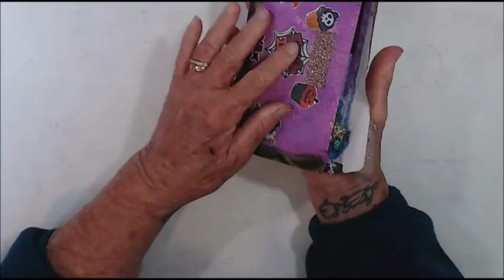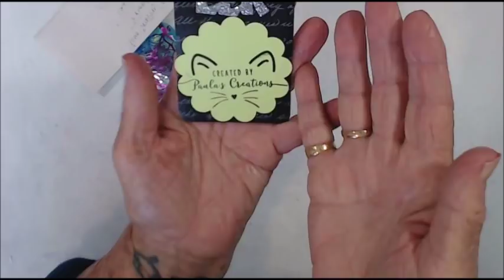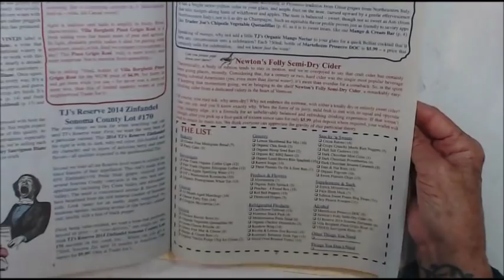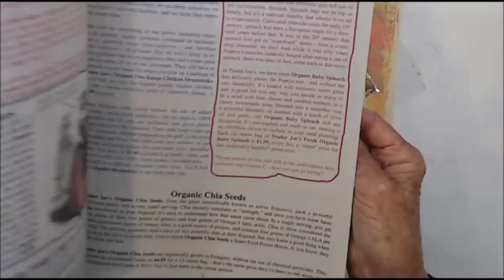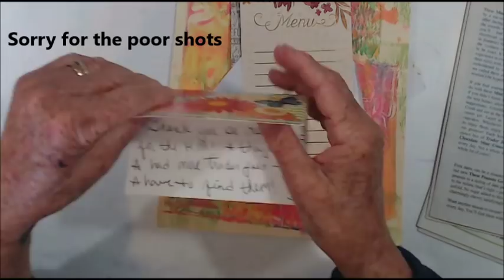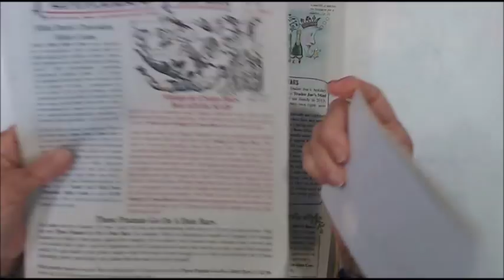ATC Swap and Happy Mail from Paula and Dawn